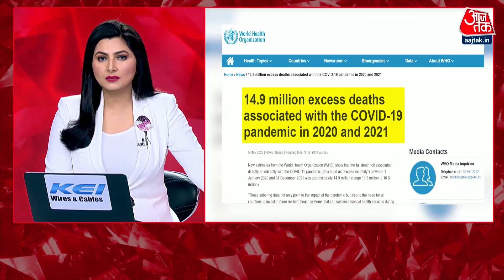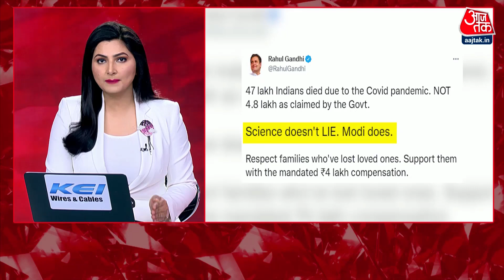क्या चीन के दबाव में WHO अपने आंकड़ों में कर रहा है फेरबदल? देखिये | China | Khabardaar | Xi Jinping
India strongly objected to the use of mathematical models by the WHO for projecting excess mortality estimates linked to the covid-19 pandemic.

कोरोना की वजह से हुई मौतों को लेकर WHO ने एक रिपोर्ट जारी की है. उस रिपोर्ट के मुताबिक भारत में कोरोना की वजह से 47 लाख से ज्यादा लोगों ने जान गंवाई है. वहीं भारत का जो आधिकारिक आंकड़ा है, वो पांच लाख से कुछ ज्यादा का है. ऐसे में भारत सरकार ने WHO की रिपोर्ट पर आपत्ति दर्ज करवा दी है.